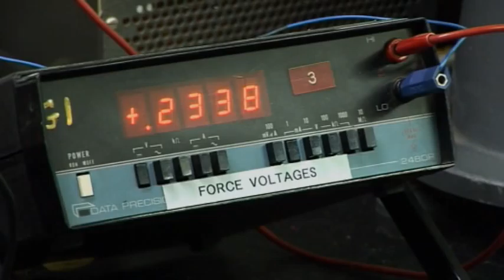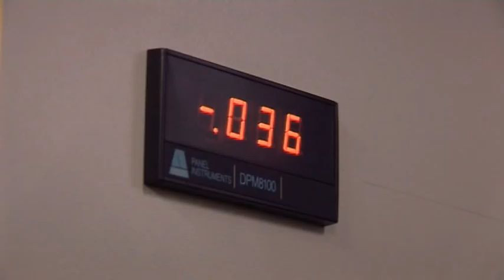Quicksilver - Salford Science Spotlight prog 5 part 2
Nigel Macknight of the Quicksilver team and the attempt to break the World Water Speed record gives an update on the progress of the project.